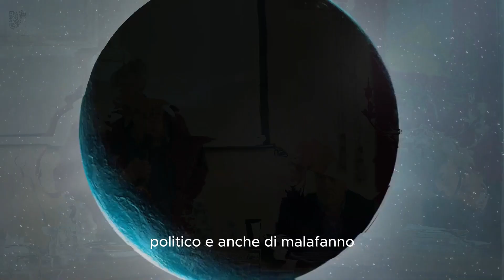Bivongi(RC)-Lo spazio, il tempo, gli uomini. Convegno di studi storici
Si è svolto a Bivongi il convegno di studi storici 'Lo spazio,  il tempo, gli' alla presenza di una pubblico attento alla problematica trattata che verrà poi pubblicata, in modo  più approfondito, in un volume edito dalla casa editrice 'Promocultura Edizioni' di Gerace.